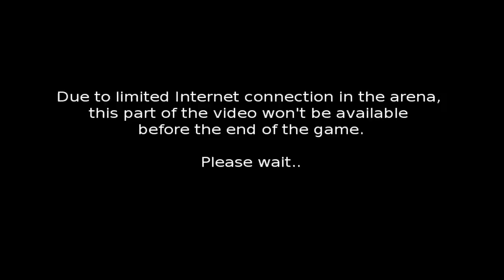Vermont vs Binghamton | 2023.3.8 | NCAAB Game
Vermont Catamounts vs Binghamton Bearcats